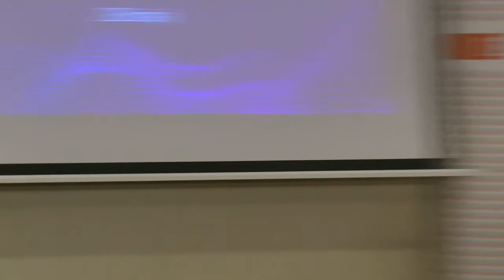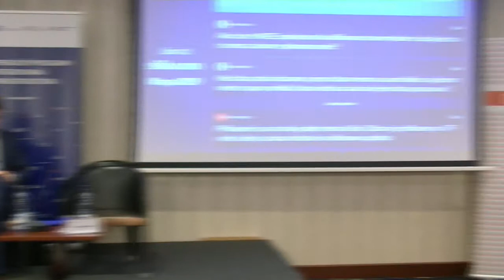Diskusia: Digitálne trendy v SR a EÚ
Nahrávka z konferencie Jarná ITAPA 2019. Viac info nájdete na našej stránke

Radoslav Repa, Jaroslav Kmeť, Peter Ďurica, Karolina Mackiewicz, Michal Hrbatý